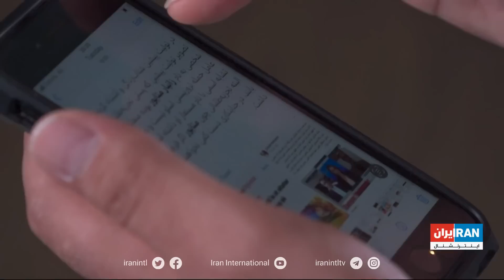تشابه اسمی یک فرد ایرانی، زندگی آرام او را به یک جریان تروریستی کشاند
گزارشی از مهران عباسیان، ایران اینترنشنال